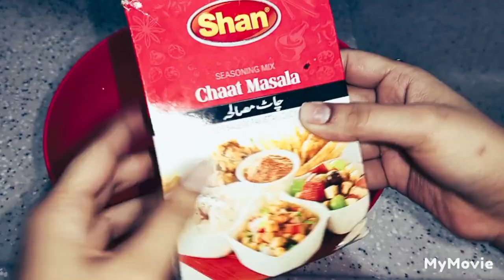Arabic style chicken shawarma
ingredients:-chicken ,oil,salt, mayonease,cream, tortilla , cabbage, cucumber , lettuce, potatoes
"chicken marination"
chili flakes, salt, Cummin powder, black pepper powder, whole ground spices, vinegar
"potatoes masala"
fries masala ,pari pari seasoning
"veg marinated in 1 spoon vinegar"
 "in sauce add cream , mayonnaise, black pepper powder,salt ,sugar